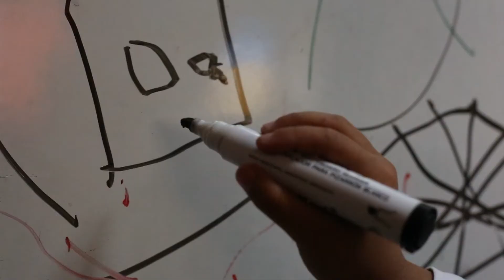Aumenta 15% la asistencia social del DIFEM, en consecuencia de la violencia en el hogar